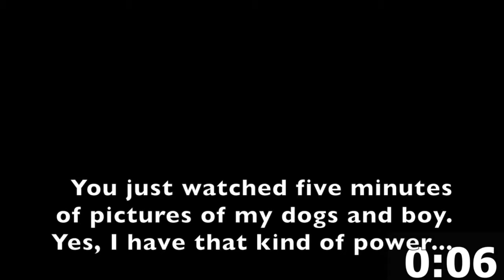5 Minute Countdown Cuteness Dogs